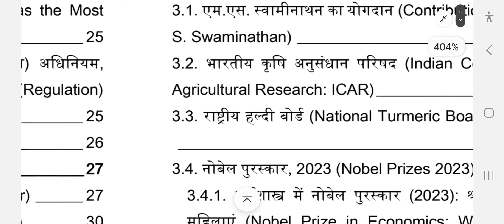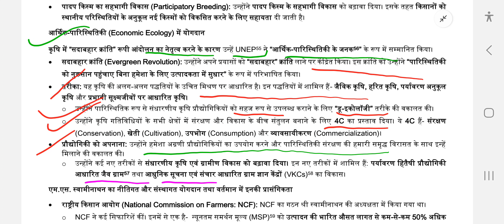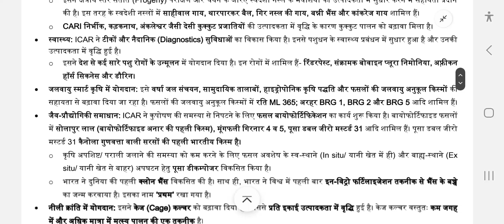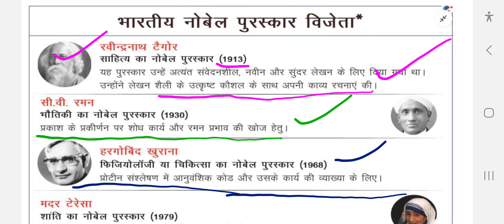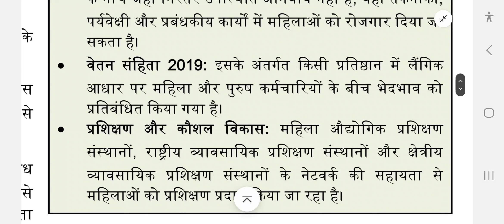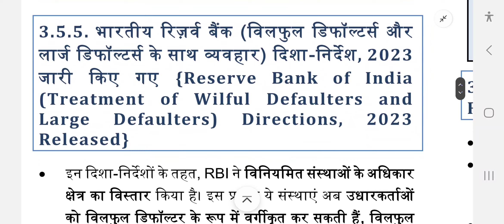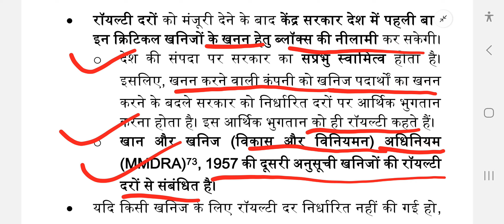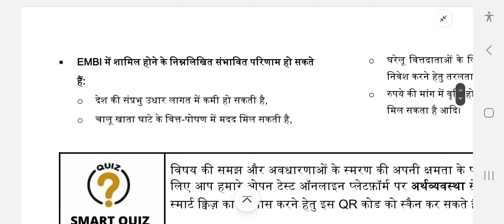Mission UPSC 2024 | October 2023 CA | Economy Monthly Current affairs 2023 by Deeksha mam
Mission UPSC 2024 | October 2023 CA Economy | Economy Monthly Current affairs 2023 by Deeksha mam | UPSC | PSC | Hindi Medium Current Affairs

PDF ke liye UPSC PSC With Deeksha Telegram channel se download kar sakte hain

यह करेंट अफेयर्स सीरीज जनवरी 2023 से आगामी विगत महीनों तक चलाई जाएगी जो UPSC परीक्षा के लिए काफी मददगार रहेगी । यह सीरीज यूपीएससी के सभी टॉपिक को लेक्चर में विभाजित करके कंप्लीट की जा रही है ।
आपकी मेहनत और हमारा सपोर्ट जो आपकी सफ़लता में सहयोग करेगा ।

This current affairs series will be run from January 2023 to the coming past months which will be very helpful for UPSC exam. This series is being completed by dividing all the topics of UPSC into lectures. Share with as many students as possible. Your hard work and our support which will help in your success.